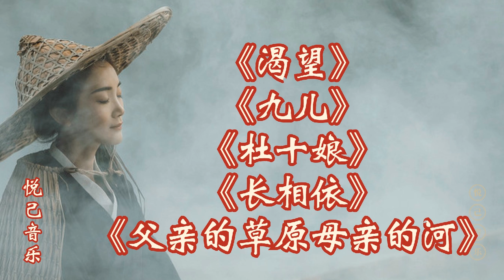《渴望》《九儿》《杜十娘》《长相依》《父亲的草原母亲的河》